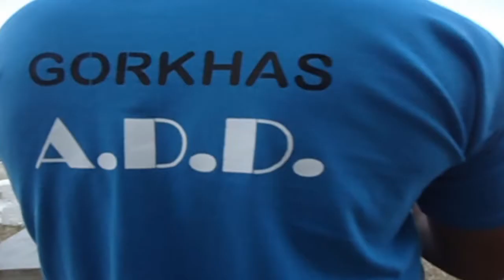PARKOUR BOLIVIA URBAN FEST 2014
Un poco de lo que se vivio URBAN FEST2014.Enjoying the  moviment un sentimiento que nos acompaña a todos los trazadores en donde cada uno disfruta de su movimiento tanto en el FREERUN como El PARKOUR-A.D.D.
Un agradecimiento a todos los chicos que nos visitaron de la paz,sucre,oruro,santa cruz chiscos saludos!!